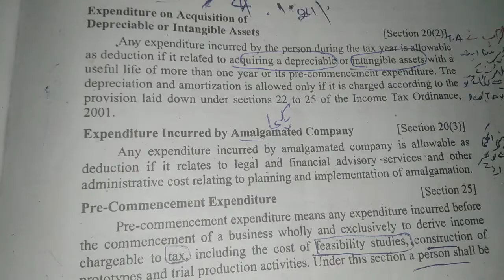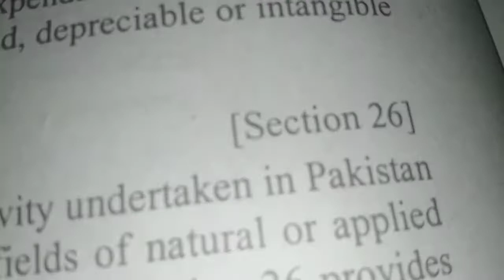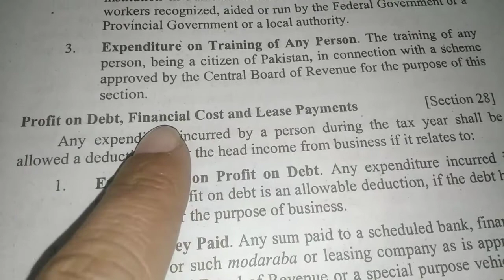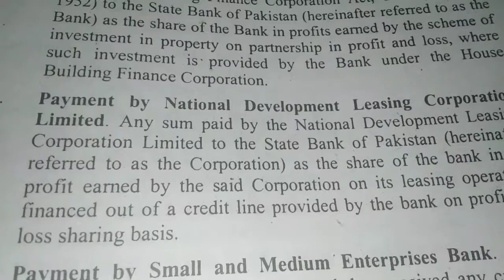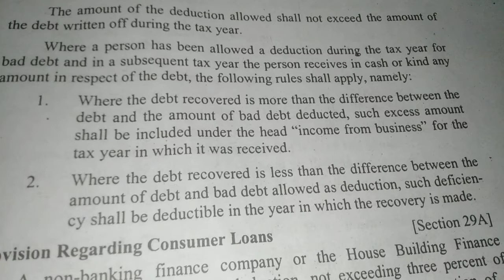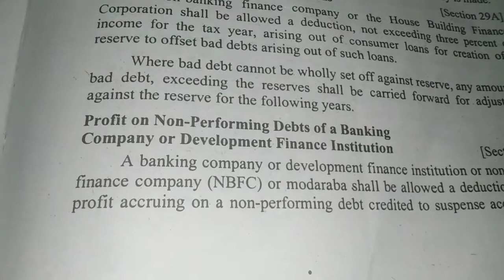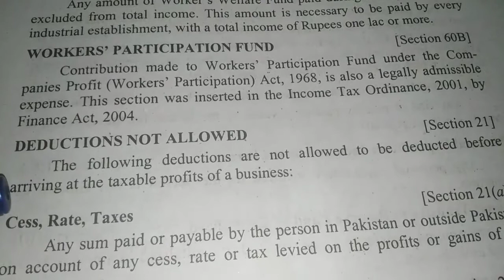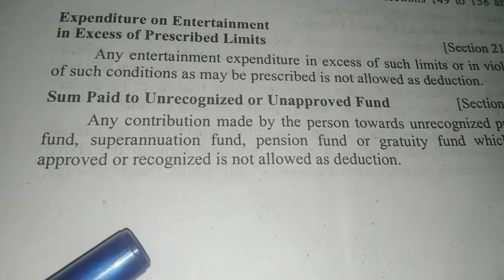Taxation B. B. A 7